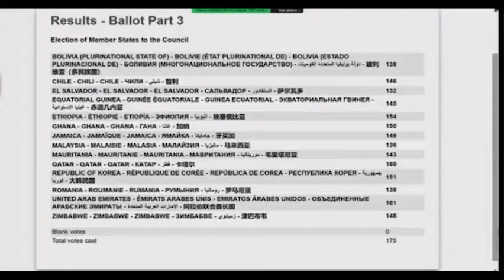Qatar Wins ICAO Council Membership - قطر تفوز بعضوية مجلس (إيكاو)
فازت دولة قطر للمرة الأولى في تاريخها بعضوية مجلس منظمة الطيران المدني الدولي (إيكاو) عن الفئة الثالثة للأعوام الثلاثة القادمة (2023 – 2025)، وذلك عقب الانتخابات التي جرت مساء يوم الثلاثاء الرابع من أكتوبر الحالي ضمن اجتماعات الجمعية العمومية الـ 41 للمنظمة والمنعقدة حاليا بمقرها في مونتريال بكندا بمشاركة وفود 193 دولة.
وحققت قطر فوزا كاسحا في الانتخابات حيث حصلت على 160 صوتا لتكون ضمن أعلى الدول تصويتا بالفئة الثالثة، ما يؤكد إسهامات الدولة القيمة وجهودها المبذولة في قطاع الطيران المدني.

The State of Qatar has won membership of the International Civil Aviation Organization (ICAO) Council for the first time in its history, in the elections that took place Tuesday, Oct. 4, at the meetings of the 41st Session of the ICAO Assembly, which is convened in Montreal, Canada, with participation of delegations of 193 countries. The membership will be for the next three years (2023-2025) on Group C.
وتجدر الإشارة إلى أن دولة قطر قدمت ترشيحها لعضوية مجلس منظمة الطيران المدني إيكاو (كدولة مستقلة)، واستطاعت بنجاح أن تحصد عدد كافِ من الأصوات يؤهلها لأن تكون من صناع القرار في مجلس المنظمة.
وقد شهدت منظمة الطيران المدني الدولي في مونتريال نشاطاً مكثفاً للوفد القطري برئاسة سعادة السيد جاسم بن سيف السليطي وزير المواصلات خلال فترة انعقاد الجمعية العمومية الـ 41 للمنظمة والتي تنتهي أعمالها في السابع من أكتوبر الحالي، حيث أجرى سعادته سلسلة من اللقاءات مع عدد من رؤساء وأعضاء الوفود المشاركة والمجموعات التي تمثل مختلف مناطق العالم ورؤساء المنظمات الاقليمية والدولية وذلك في إطار تعزيز التعاون والتنسيق بين دولة قطر والدول الأعضاء بالمنظمة بما يسهم في تطوير قطاع الطيران المدني.
Noteworthy, Qatar, running in the elections as an independent country candidate, successfully obtained enough votes to serve on the decision-making Council.

The ICAO has seen an intensive activity by the Qatari delegation headed by H.E. Minister Al-Sulaiti during the meetings of the 41st Assembly, which continue until this Oct. 7. The minister held several meetings with many heads and members of delegations and groups that represent various world regions, as well as heads of regional and international organizations, in the context of boosting cooperation and coordination between Qatar and ICAO Member States to contribute to developing the civil aviation industry.